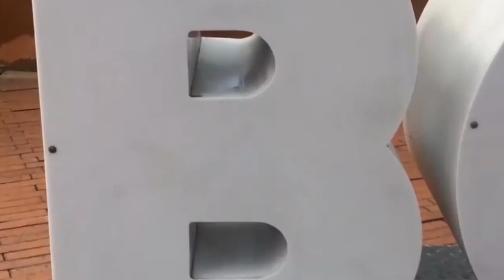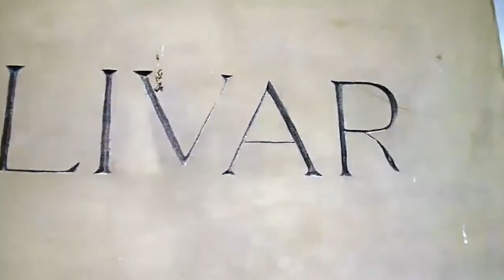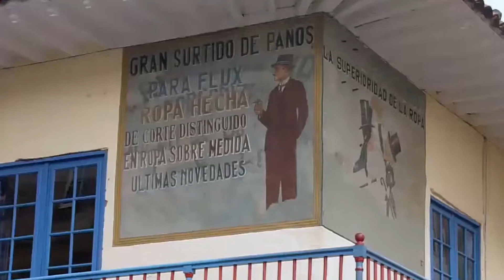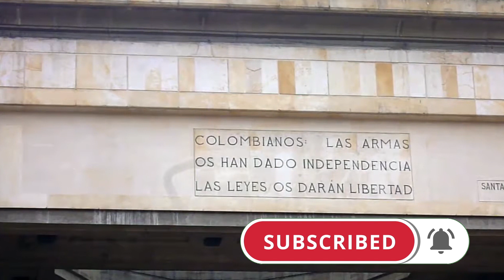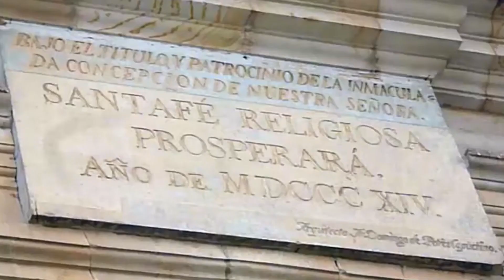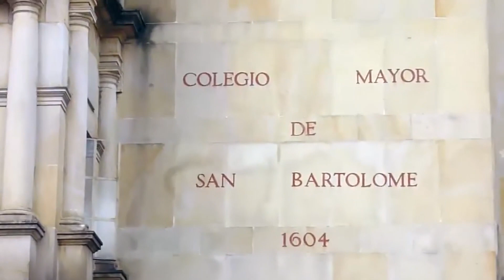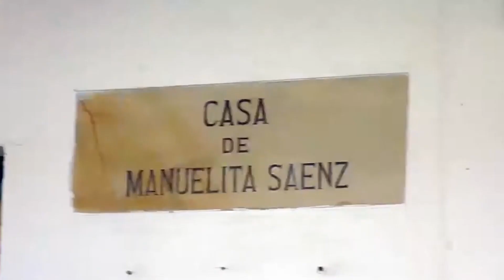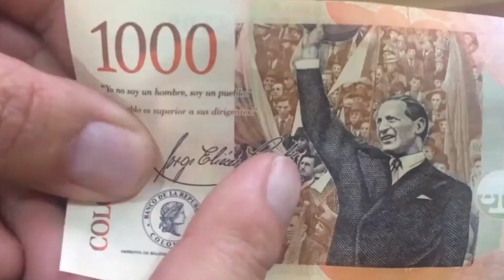Bogotá su Centro Histórico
El Centro Histórico de Bogotá se conoce con el nombre de La Candelaria y aún conserva el recuerdo del pequeño poblado que fuera.
Sus calles estrechas y empinadas, sus casonas con tejados y aleros coloniales fueron cuna y aposento de la aristocracia criolla y española.

Para apreciar La Candelaria hay que estar atentos a infinidad de detalles: viejas puertas emblemas, zaguanes, balcones, ventanas ornamentadas y desde luego, sus habitantes que fluctúan entre los viejos "rolos" y "Cachacos" y una población joven ligada a actividades académicas o culturales.